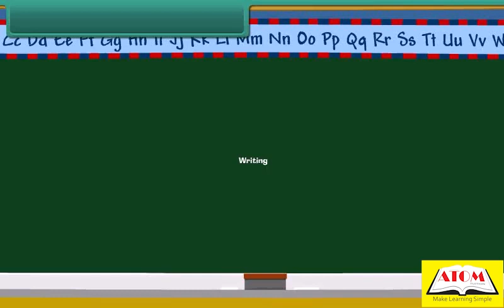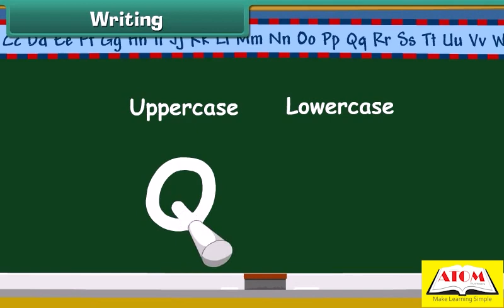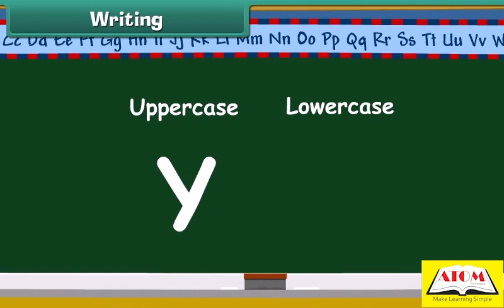KG-Writing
In this video, we're going to introduce your little ones to the basics of writing, starting with the alphabet and numbers.

Showing them how to write each letter in both uppercase and lowercase.
By the end of the video, your child will have a solid foundation in writing and be well on their way to mastering the alphabet and numbers.

So if you want to help your child develop their writing skills, sit back and enjoy our Writing Alphabets and Numbers for Kids video!